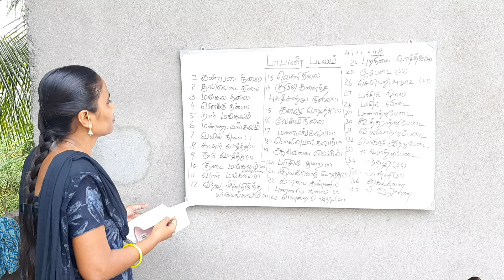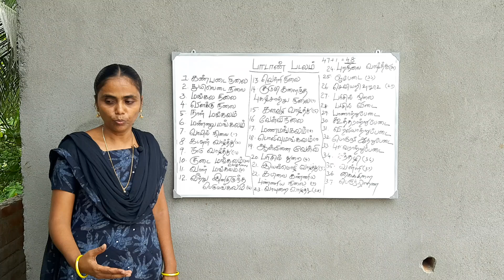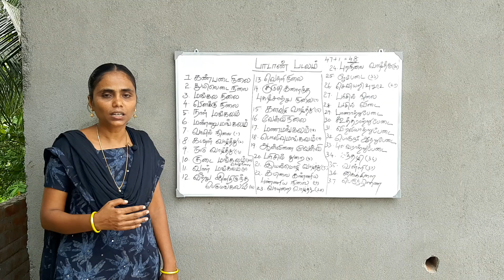PGTRB TAMIL புறப்பொருள் வெண்பாமாலை_பாடாண் படலம்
➒➒➍➌➎ ➒➒➋➒➒.

✤ தமிழ்ச்சோலையின் தனிச்சிறப்புகள் ✤

               9⃣9⃣4⃣3⃣5⃣ 9⃣9⃣2⃣9⃣9⃣.

தமிழ்ச் சோலை பார்வையாளர்களுக்கு வணக்கம்.

முதுகலைத்தமிழ் ஆசிரியர்களுக்கான போட்டித் தேர்வில் (PG TRB ) இடம்பெற்றுள்ள அனைத்துப் பாடத்திட்டங்களையும் (11 அலகுகள்) ஆன்லைன் மூலம் பதிவேற்றம் செய்ய இருக்கின்றோம்.

இது அனைத்து போட்டித் தேர்வாளர்களுக்கும் மிகவும் பயனுள்ளதாக அமையும். ஆகவே நமது சேனலில் வெளியிடும் அனைத்து வீடியோக்களையும் தொடர்ந்து முழுமையாகப் பார்வையிட்டு பயனடைவீர்.